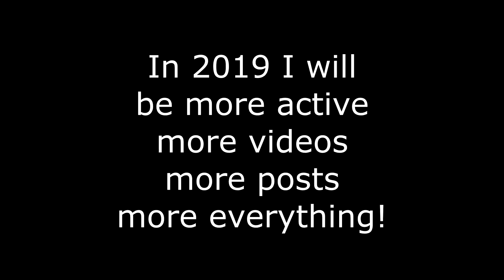The Motherhood 2019 Channel Trailer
2018 was a bit of a rubbish year, to be honest. There was a dip in content creation as I focused on getting my life and health back on track. Just as that all was looking positive at the end of the year, then came the nightmare before Christmas which destroyed the kitchen. Thankfully things are looking up and 2019 is already looking to be an awesome year.

Thank you to Gavin for my new channel trailer, you can check out his videos

Thank you to the brands I worked with in 2018
Blog On Conference
Glossy Box
Birchbox
Root 7
BIC Stationery
Media PR
Viva Blackpool
Rhythm 108
Donald Russell
Foobot
Nightmare before dinner cookbook
Peter Jackson Jewellers
Worsley Marriott The Grill in the Park
Smiggle
VR Here
Black Tower Wine
Fun Motor Group
Wyke Cheese
Happy Hashtag
Love Bomb Cushions
Co-op food
Hotel Football
McDonald's
Britmums
Pink Parcel
Divine Chocolate

Here is to 2019 and lots more fun!

Love, hugs and new year wishes
Vicky, Gavin, and Nathan